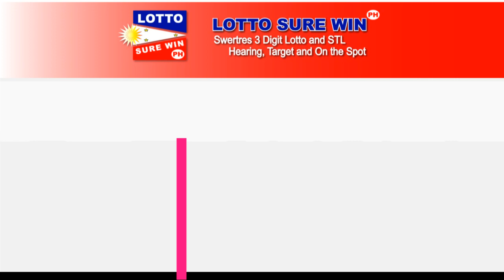SWERTRES HEARING TODAY 3D LOTTO AND STL ALL DRAW (FEBRUARY 7, 2021)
Swertres Hearing
lottosurewinph
Win Swertres
Swertres Sure Win
Swertres Surewin
Swertres Target
How to Win Swertres
swertres result
swertres result today
swertres results
swertres hearing
swertres guide
swertres today
swertres
swertres philippines